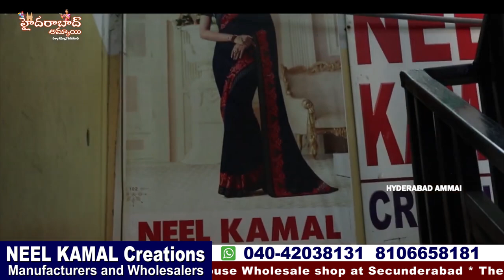పెద్ధ పెద్ధ షాపింగ్ మాల్స్ కి supply చేసేది ఈ షాప్ వాళ్ళే Neelkamal Creations || Fancy Sarees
Call /WhatsApp
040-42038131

 Your's
  Hyderabad Ammai😍
  Keep smiling🤔😃